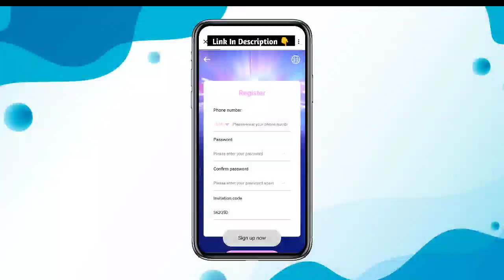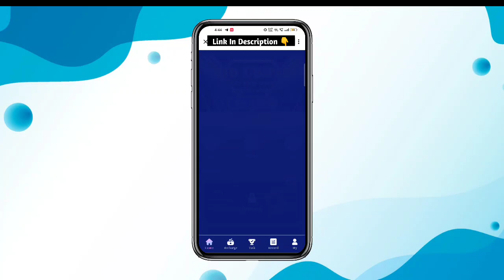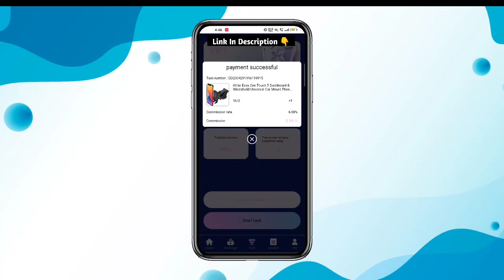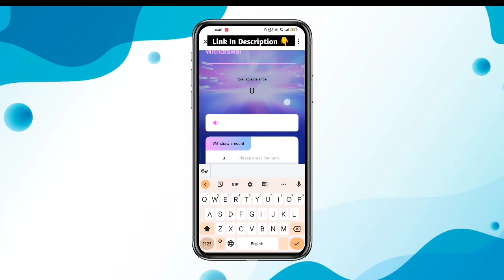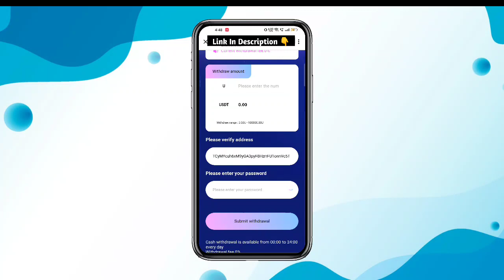Usdt Earning Site | Earn Free Usdt | Best Usdt Investment site | New Earning Site | Order Site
vip1✔️The recharge amount is 6 USDT, the daily commission is 6%, and you can earn 0.96 USDT.
vip2✔️Accumulated recharge 38 USDT, daily commission 8%, earn 3.04 USDT.
vip3✔️Accumulated recharge 110USDT, daily commission 9%, earn 9.98SDT.
vip4✔️Accumulated recharge 298USDT, daily commission 10%, earn 29.8USDT.
vip5✔️Accumulated recharge 920USDT, daily commission 11%, earn 101.2USDT.
vip6✔️ Accumulative recharge of 2600 USDT, daily commission 12%, earn 312 USDT.
vip7✔️Accumulated recharge 6888USDT, daily commission 13.88%, earn 887.11USDT.
vip8✔️Accumulated recharge 15800USDT, daily commission 18%, earn 2844USDT.
vip9✔️Accumulated recharge 31888USDT, daily commission 27.99%, earn 8925.39USDT.

Telegram ( 电报  ) : @earno7

100 payment proof online earning app 2022 100 per day earning app
free usdt
earning app
crypto earning
free usdt
dollar free
earn dollar
usdt
100 payment proof online earning app 2022
100 per day earning app
event aplikasi
free dollar
usdtgroup.top
100 dollars per day online
100 earning app 2022
best stablecoin
crypto investment
dollar app
dollar earn
dollar earning

It contains an element of financial risk, please play responsibly and at your own risk. Our channel is not responsible for any loss.